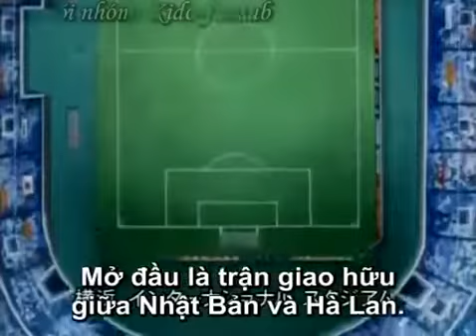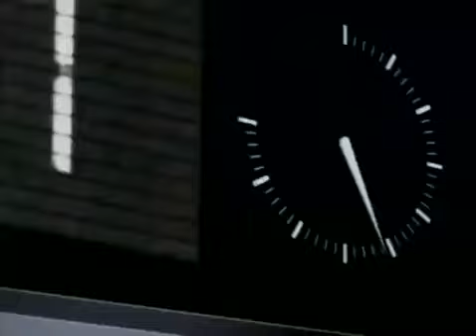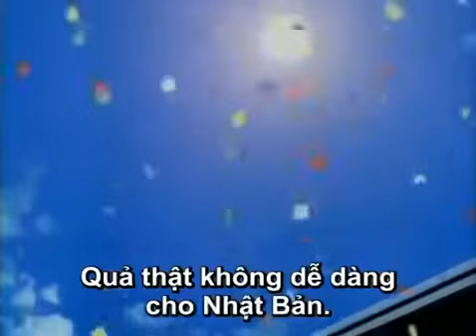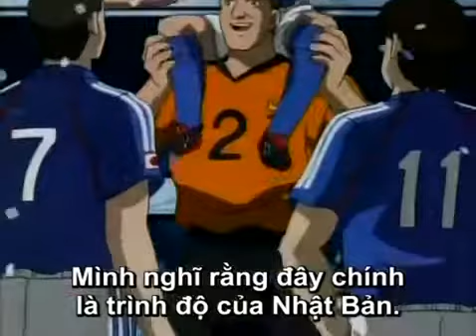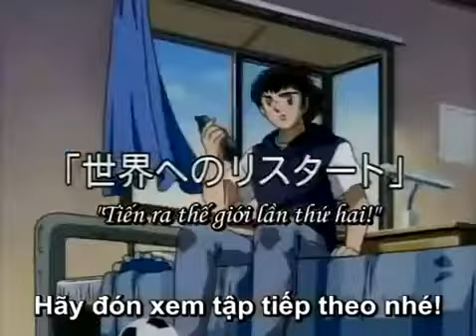Captain Tsubasa (Tập 41 - Phá vỡ bức tường Hà Lan!) - Captain Tsubasa Road to World Cup 2022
Captain Tsubasa - Captain Tsubasa Road to World Cup 2022 (Full)